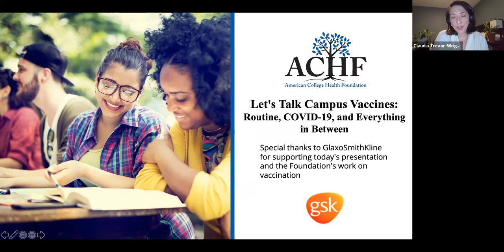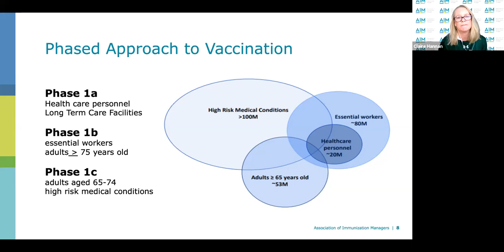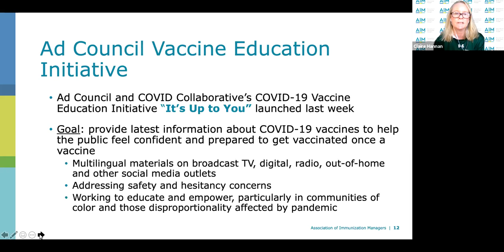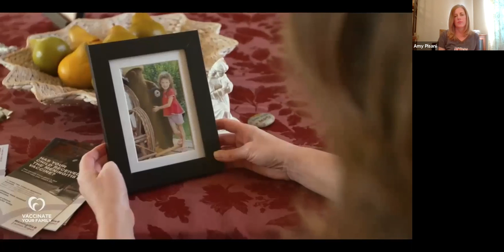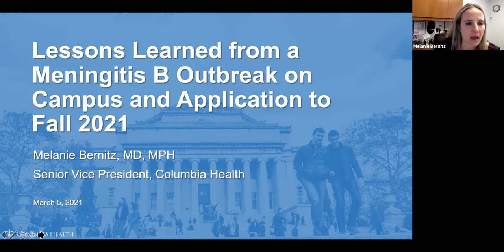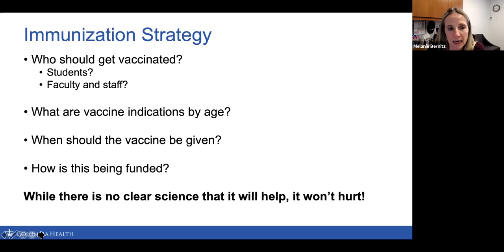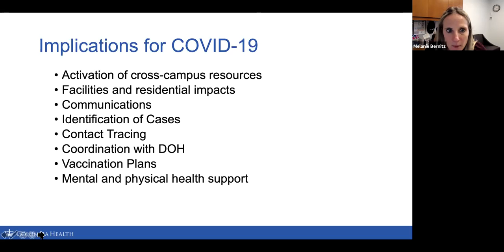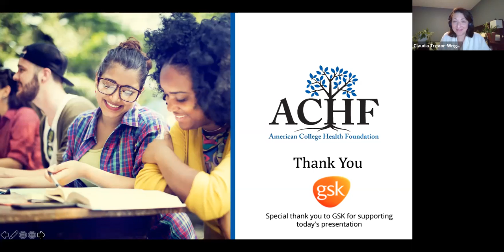Let's Talk Campus Vaccines: Routine, COVID-19, and Everything in Between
The American College Health Foundation, with support from GlaxoSmithKline, is pleased to present a webinar discussing the state of vaccines on college and university campuses. This event will include expert perspectives on:

• the anticipated rollout of the COVID-19 vaccines on college campuses
• how the pandemic has affected routine vaccination and opportunities for catch up
• lessons learned from past infectious disease outbreaks that are applicable to the current moment

Speakers:
Amy Pisani, MS, Executive Director, Vaccinate Your Family
Claire Hannan, MPH, Executive Director, Association of Immunization Managers
Melanie Bernitz, MD, MPH, Senior Vice President, Columbia Health, Columbia University

Moderator:
Claudia Trevor-Wright, JD, MA, MCHES, COVID-19 Vaccine Awareness and Confidence (CoVAC) Project Director, American College Health Association